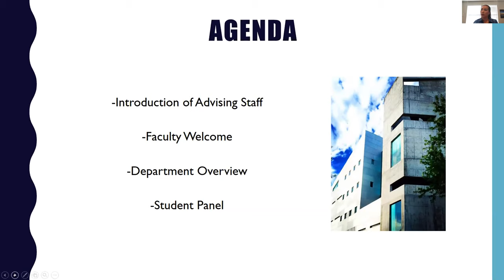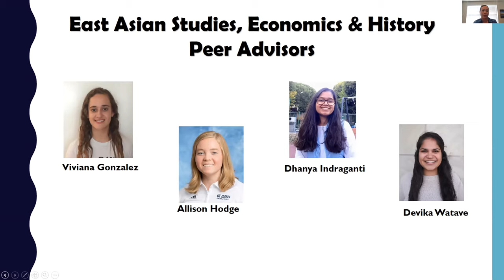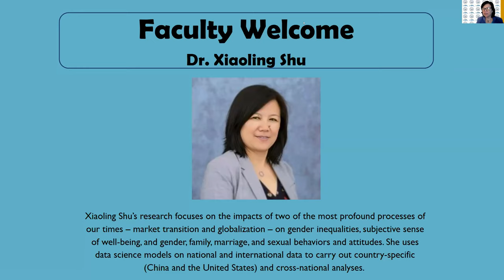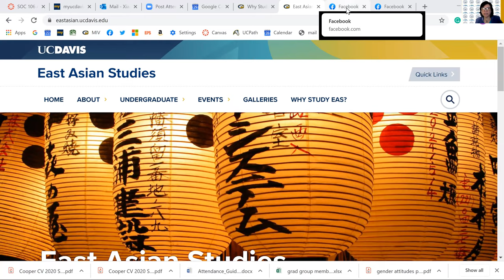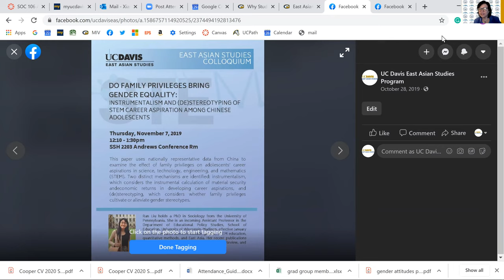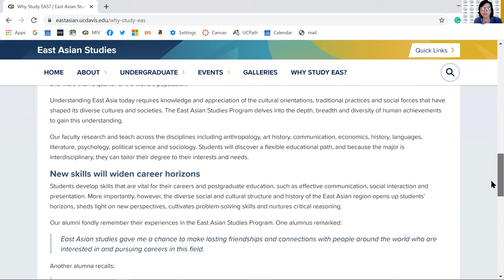East Asian Studies Program Welcome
The East Asian Studies Department Advisors welcome new students for this orientation welcome event where we invited guest faculty speakers.